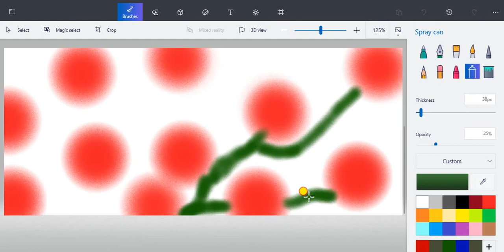Amazing beautiful 😘🤗art.3D paint.